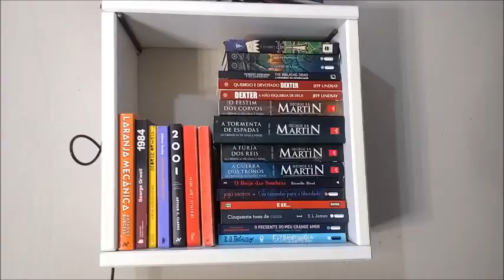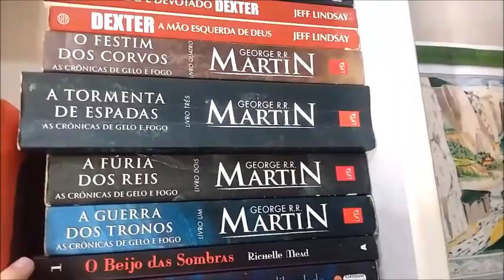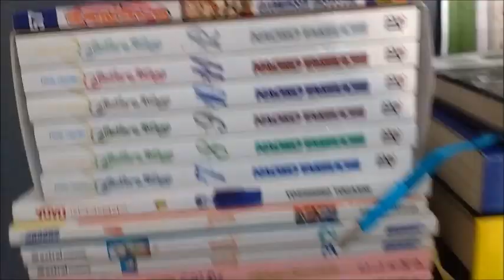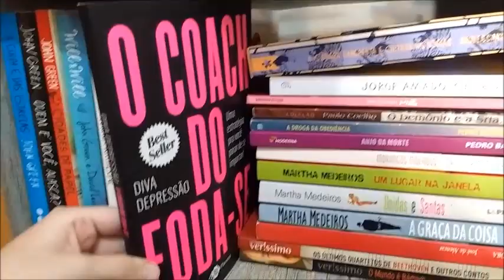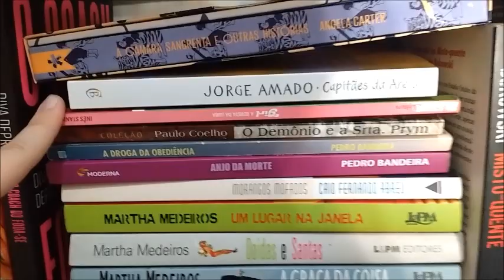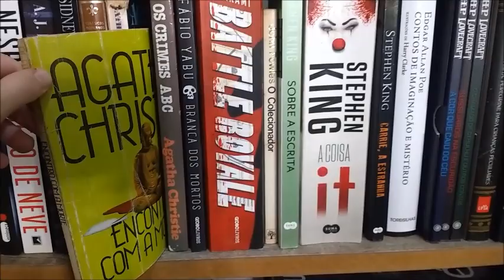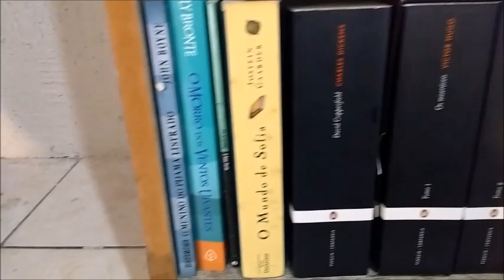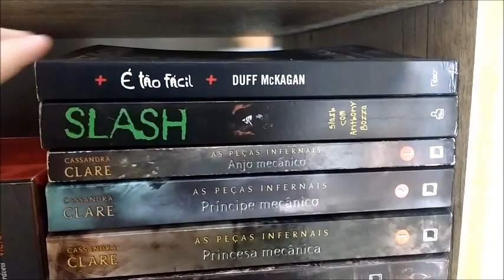BOOKSHELF TOUR 2020 - TODOS OS MEUS LIVROS!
Olá, hoje trago para vocês um tour pela minha estante! Quer resenha de algum desses livros? Deixe um comentário abaixo.